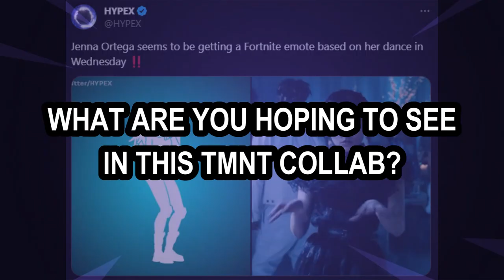*NEW* Fortnite Update Today!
Get ready for an EPIC Fortnite update like you've never seen before! Dive into the action on February 8, 2024, with this mind-blowing update! We're upgrading the game with fresh maps, thrilling game modes, and exclusive, jaw-dropping skins, gadgets, and emotes! Brace yourself as you explore a vibrant NEW world filled with non-stop gaming excitement. Unleash your true Fortnite skills as you outsmart opponents in thrilling weekly challenges and gather rare loot like a true champion. Arm yourself with the most powerful weaponry and gear up for the ultimate Fortnite battle in this AWESOME update!

Fortnite TMNT Shredder Skin Free
Fortnite Update TMNT
Fortnite Leaks